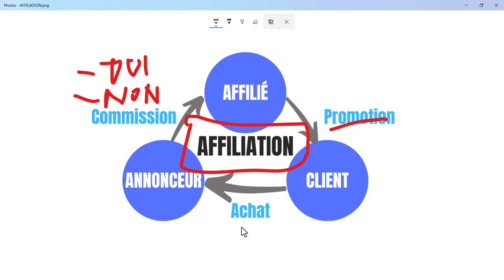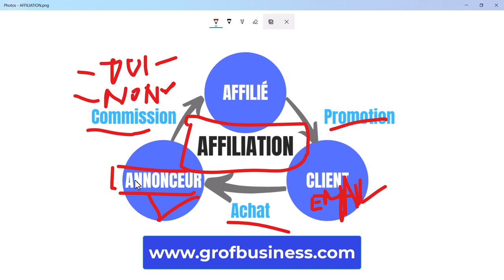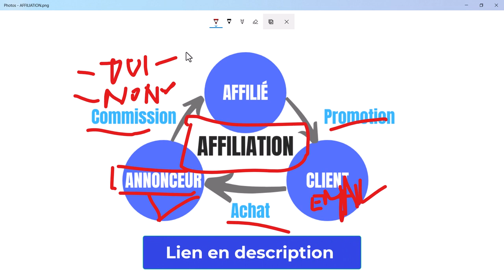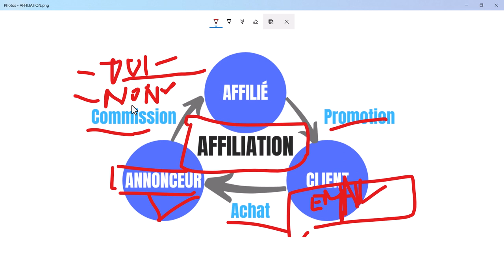🅾️ L'Affiliation : Est-ce Rentable ? 💲 Analyse Complète !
Vous vous demandez si l'affiliation est vraiment rentable ? Dans cette vidéo approfondie, nous examinons de près la rentabilité de l'affiliation en tant que modèle économique et les facteurs clés qui déterminent son succès.

L'affiliation est souvent présentée comme une opportunité de générer des revenus passifs en ligne, mais qu'en est-il réellement ? Nous plongeons dans les données, les tendances et les statistiques pour vous donner une vision claire et objective de la rentabilité de l'affiliation.

Découvrez les avantages et les défis de l'affiliation en termes de rentabilité, ainsi que les facteurs qui peuvent influencer vos résultats, tels que le choix des produits, la qualité du trafic et la compétitivité du marché.

Nous abordons également les différentes stratégies que vous pouvez utiliser pour maximiser la rentabilité de vos campagnes d'affiliation.En plus de cela, nous analysons les témoignages de personnes réelles qui ont réussi dans le domaine de l'affiliation, vous offrant des insights précieux sur ce qui fonctionne vraiment et sur les erreurs à éviter.

Que vous soyez un débutant cherchant à évaluer le potentiel de l'affiliation ou un professionnel expérimenté souhaitant optimiser ses revenus, cette vidéo vous fournira les informations et les perspectives dont vous avez besoin pour prendre des décisions éclairées sur l'avenir de votre activité d'affiliation.

Rejoignez-nous dès maintenant pour une analyse approfondie de la rentabilité de l'affiliation et découvrez si cette stratégie peut réellement vous permettre d'atteindre vos objectifs financiers en ligne ! Ne manquez pas cette opportunité de comprendre les tenants et aboutissants de l'affiliation et d'optimiser votre retour sur investissement dès aujourd'hui !